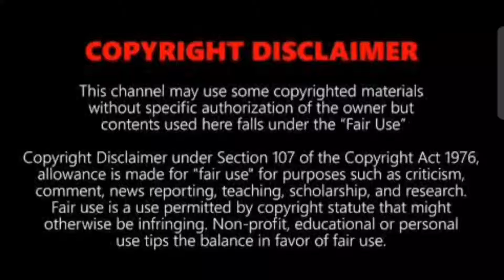சுவையான ஆரோக்கியமான சட்னி வகைகள்